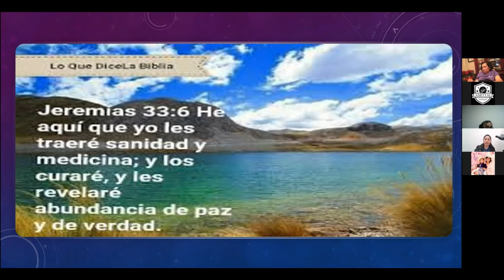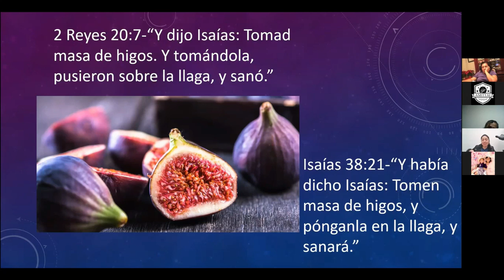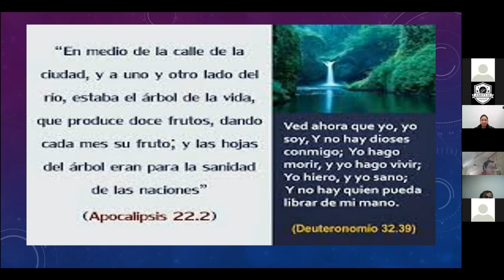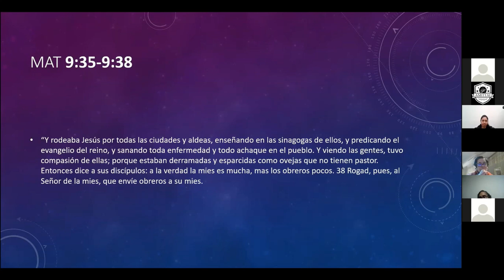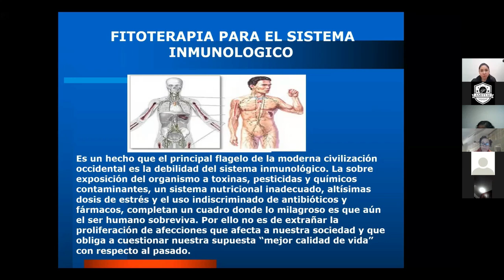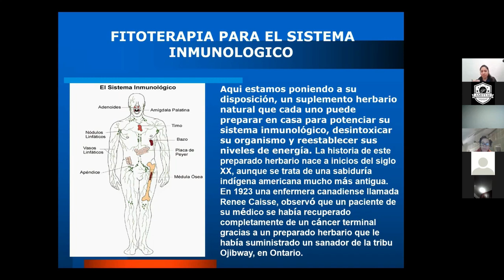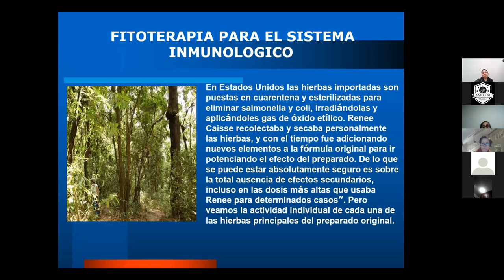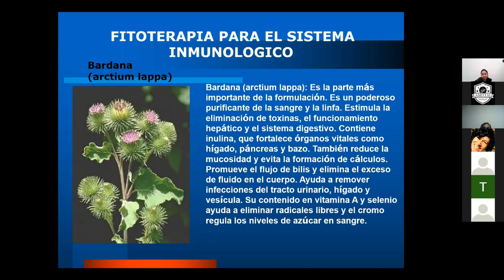MODULO 9 Fitoterapia La Biblia y la medicina natural parte 1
Jesús es la Esperanza